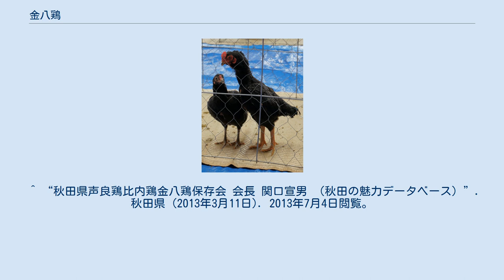金八鶏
金八鶏 金八鶏（きんぱどり）は、秋田県北部で作出されたニワトリの一品種である。
秋田県の天然記念物に指定されている。
 金八鶏は、1800年代に秋田県の北部（現在の大館市）に住む魚屋の金八が、比内鶏と軍鶏を交配した際に突然変種としてできたとされる、身長40 cm、体重が雄 1.7 kg・雌 1.2 kgの鶏である。
 名称も、金八の名前が由来であるが、大館地方の方言で「短気」の人を「きんぱ」ということから金八鶏と書いて「きんぱどり」と言うようになった。
名の通り、気が短いが人によくなつく鶏である。
 1959年（昭和34年）1月に秋田県の天然記念物に指定された。
 秋田県の北部、米代川流域には、古来から金八鶏のほかに比内鶏・声良鶏が生息し、これら3種類の鶏を総称し、秋田三鶏とよぶ。
 秋田県声良鶏比内鶏金八鶏保存会（あきたけんこえよしどりひないどりきんぱどりほぞんかい）は、秋田三鶏を『生きた秋田の遺産』として後世まで残すための活動をすることを目的に設立された。
 保存会の設立のきっかけは東京帝国大学（現・東京大学）鏑木博士が大館地方を訪問した際に「比内鶏が学術的に貴重な価値がある」と話したことがきっかけである。
 秋田県大館市釈迦内字獅子ケ森の大館郷土博物館（旧秋田県立大館東高等学校跡）に隣接して秋田三鶏記念館（位置図）があり、比内鶏、声良鶏、金八鶏の展示を行っている。
 アクセス ^ “大森山動物園秋田三鶏舎”. 秋田市 (2000年). 2013年7月4日閲覧。
 ^ a b “秋田三鶏”. 大館市. 2013年7月4日閲覧。
 ^ “秋田県声良鶏比内鶏金八鶏保存会 会長 関口宣男 （秋田の魅力データベース）”. 秋田県 (2013年3月11日). 2013年7月4日閲覧。
 ^ “秋田三鶏記念館”. 大館市. 2013年7月4日閲覧。